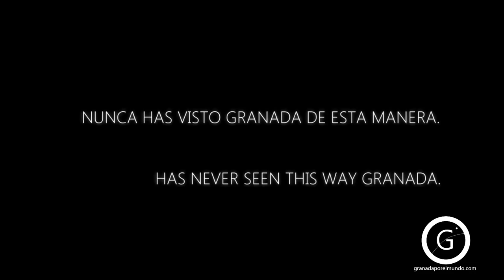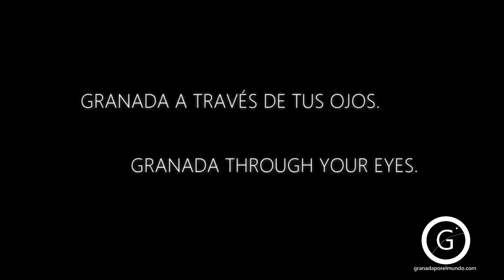GRANADA | Canal Granada por el Mundo | Trailer 2.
Más de 450 vídeos íntegramente de Granada.

Vídeos grabados en alta calidad y realismo / FullHD-1080-50p. Míralos de esta manera para disfrutar de cada uno de ellos.

Todos los vídeos están subidos por el administrador de "Granada por el Mundo" con el permiso de sus propietarios. Puede que algunas imágenes y sonidos contengan derechos de autor.

Todos estos vídeos son grabados y editados por un granadino (yo) que recorre sus calles para mostrarlas al mundo de una manera algo diferente. El Canal contiene listas de Reproducción para encontrar de manera fácil los vídeos que buscas. Puedes compartir dichos vídeos con tus amigos y suscribirte a este canal para no perderte ninguno de los que aún están por ver la luz, y así de paso estarás apoyando mi trabajo. Cada suscriptor es para mí un impulso más para salir a la calle y continuar grabando. Gracias por la visita. Saludos desde Granada. Efímera. Eterna.